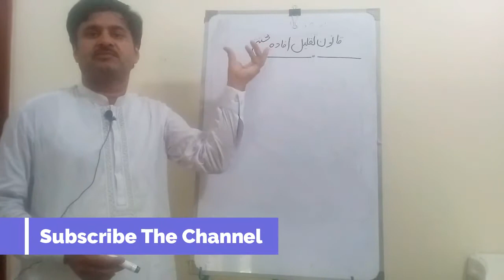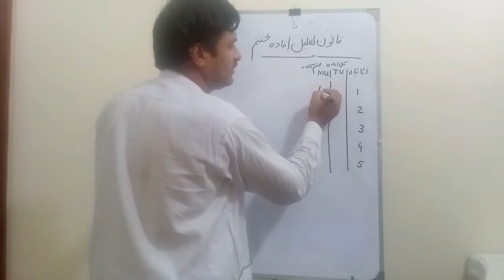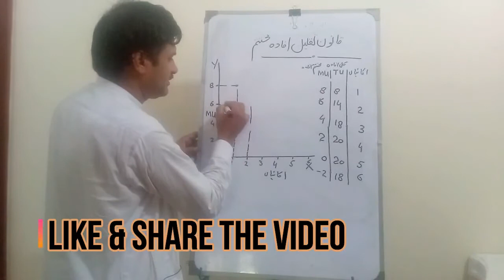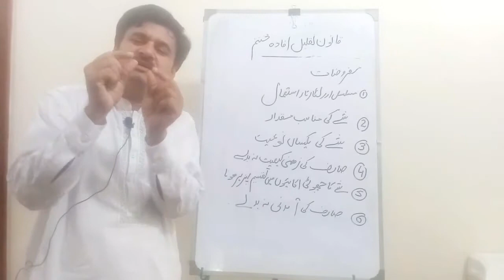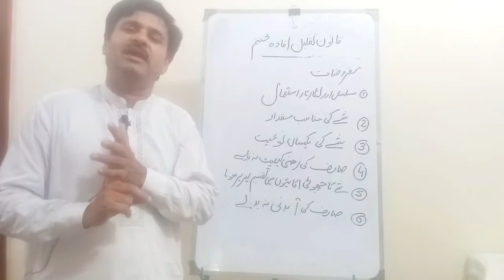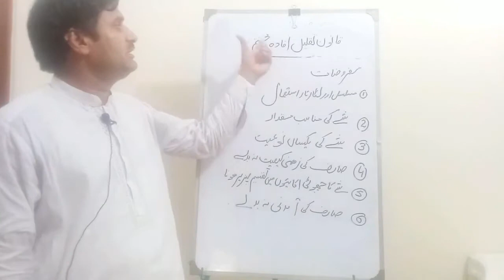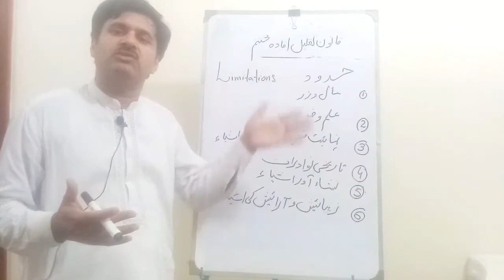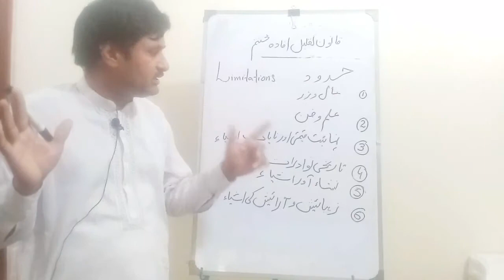Law of Marginal Utility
In this Video we are going to discuss about Consumer,s Behavior Theory Explain in Urdu & Hindi With Gulzar Ahmad

This lecture is equally important for the students of First Year Economics, ICOM Economics, C Com economics and BA/BSC Economics.